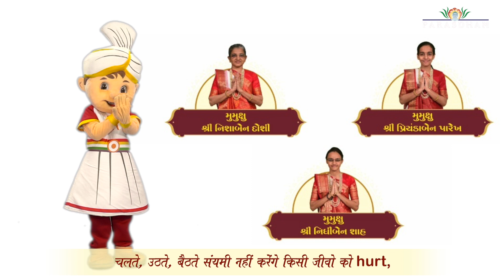Siddham's Message- Baal Diksha Mahotsav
We can take small steps in our day to day life to become Bhaavi ke Bhagwaan. Living a mindful live is the first step to leveling ourself up!

About Look N Learn Jain Gyan Dham :

With a vision to help every child unlock his inner potential of becoming Parmatma, Rashtrasant Param Gurudev Shree Namramuni Maharaj Saheb inspired an initiation of Look n Learn Jain Gyan Dham. It’s a modern day pathshala with interactive and engaging teaching learning methods for ages 3 years and above to build a positive and successful character based on the principles of Parmatma Mahavir.

About Rashtrasant Param Pujya Gurudev Shree Namramuni Maharaj Saheb :

Rashtrasant Param Pujya Gurudev Shree Namramuni Maharaj Saheb is a Jain saint whose thoughts, words and work are an inspiration for people around the world. A profound visionary, a humanitarian engendering positive difference in uncountable lives globally and a guiding light to aspirants on the path of self-discovery; Pujya Gurudev is a phenomenal human being who has enkindled the flame of wisdom, compassion, and self-awareness. Touching the hearts of millions with the pragmatic message of Parmatma Mahavir, Pujya Gurudev is the manifestation of ONE mission 'Shubh Thao aa Sakal Vishwa nu (Evoking the well being of every living being)'!